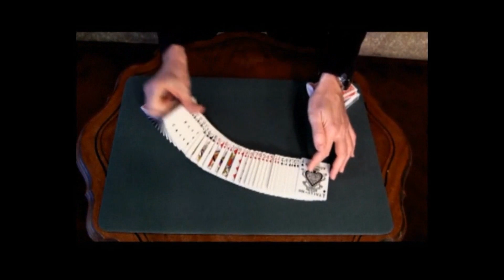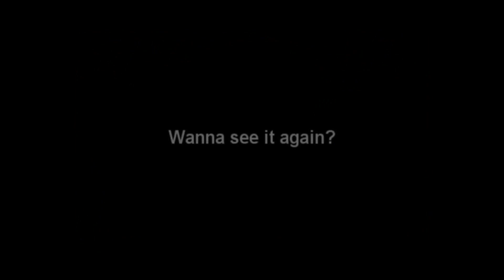NAKED DECK SWITCH by Charlie Frye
The switch happens right under your spectators' noses even if they are staring right at it!

Available now as a digital download! Not sure where to pick it up? Have a look at our featured dealer for this week's VAULT release